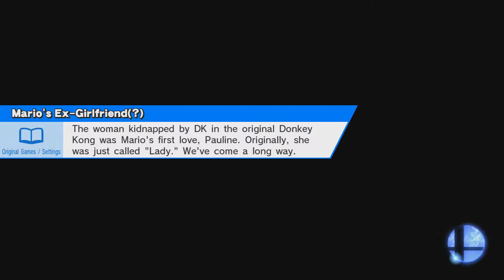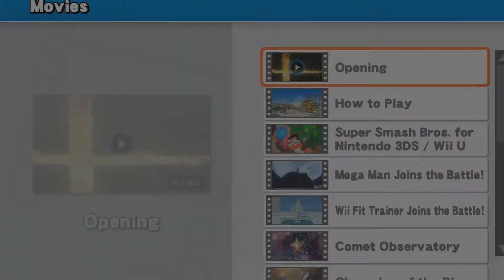MegaMan's Up Smash = MVP!! | Let's Play Super Smash Wii U| Part 4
Hello everyone my name is psychoticpolice, and its my goal to eventually 100% SUPER SMASH! join me along the way for adventure rage, and of course RANTS!!

Smash bros is a fantastic beat them up esk game with its own atmosphere, this is the latest game in the series, and its fantastic!! So much to do challenges smash tour and & PLAYER SMASH!! * PLAYERS!! Well that the game! EVERYONE let's praise nintendo